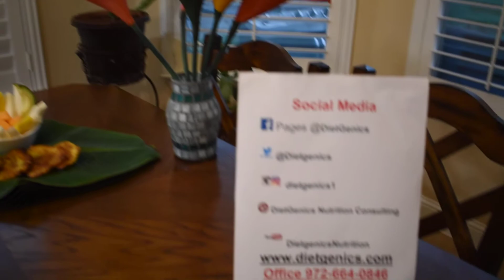Arepas, Nopales, pupusas, y Tostones. En el mes de Hispanidad